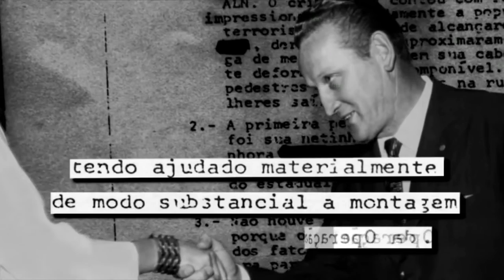Cidadão Boilesen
O documentário mostra as ligações de Henning Albert Boilesen, presidente do grupo Ultra, com a ditadura militar. Depoimentos de muitos do principais envolvidos - de ambos os lados da ditadura - mostram um personagem muito além do preto e branco que estamos acostumados a julgar os acontecimentos da época. E deixa a conclusão a critério do espectador. O filme de Chaim Litewski é necessário.
Um dos grandes desafios do filme era refazer atos e acontecimentos históricos não registrados pelo que havia disponível na época. Uma necessidade cada vez maior hoje em dia, quando diversos documentários pretendem relembrar criticamente o passado recente do país.

"Desde então, recorrer à animação como ferramenta coadjuvante tem sido prática frequente por documentaristas, sobretudo em créditos de abertura, vinhetas de separação de blocos e grafismos ilustrativos. Aplicações mais orgânicas começaram a aparecer mais recentemente, na medida em que o documentário se mesclou com o idioma pop e deixou-se contaminar pelo vírus da ficção. (...)
Caso diferente é o de Cidadão Boilesen (Chaim Litevsky, 2009), documentário de linguagem bastante mesclada, em que imagens animadas por Renato e Rico Vilarouca ajudam a reconstituir a cena do atentado contra o empresário Henning Boilesen numa rua de São Paulo. Eis uma das principais utilizações da animação em documentários tradicionais: suprir a falta de material filmado sobre um momento-chave (...)
(...) A febre dos animadocs resulta principalmente de uma recente inflexão no interesse dos artistas da animação pela gramática da chamada não-ficção."
(publicado originalmente na revista Filme Cultura n. 60)

PRÊMIOS E FESTIVAIS
Festival É Tudo Verdade - 2009: Prêmio “Janela para o contemporâneo” de melhor documentário brasileiro de longa ou média-metragem (júri oficial)
Selecionado para o Festival Internacional Del Nuevo Cine Latinoamericano de Havana, em Cuba.
Exibição na mostra Première Brasil - Hors Concours, no Festival do Rio 2009.
Cinesul - 2009: Prêmio de Melhor Documentário - Prêmio de Público
Recine - 2009: Prêmio de Melhor Direção - Chaim Litewski
FICHA TÉCNICA:
Direção: Chaim Litewski / Produção Executiva: Chaim Litewski e José Carlos Asbeg / Edição: Pedro Asbeg / Coordenação de Pesquisa e Produção: Chaim Litewski, José Carlos Asbeg, Jorge José de Melo, Ojvind Kyro / Trilha Original: Estúdio Arpx / Videografismo: Renato VIlarouca e Rico Vilarouca / Edição e Mixagem de som: Damião Lopes / Correção de cor: Marcio Menezes

- Videografismo e Animação para TV e Cinema
- Videomapping
- Projeções e Cenário Virtual para Teatro, Show e Eventos Motion
- Special FX Direção de Arte
- Design Gráfico, Branding e Sinalização
- Projetos Especiais